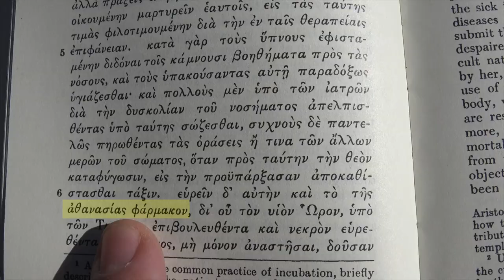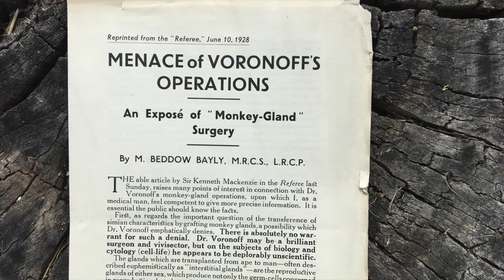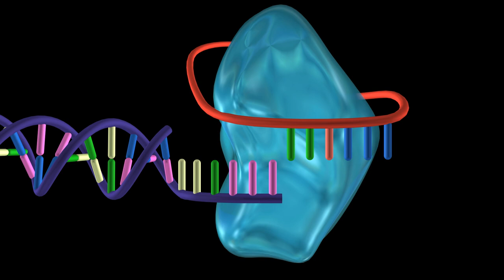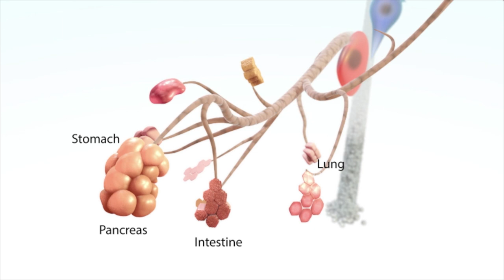Back to Immortality - Introduction to a series on aging, telomeres, and stem cells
Introduction to the five part video series Back to Immortality. The series provides a history of mankind's quest for immortality and frames that history in the context of modern science that is uncovering the actual biology behind immortal renewal.